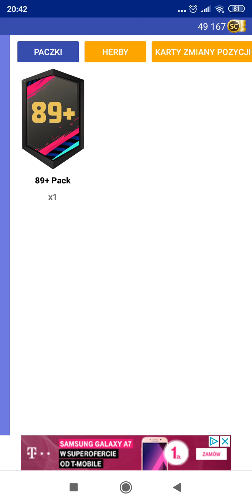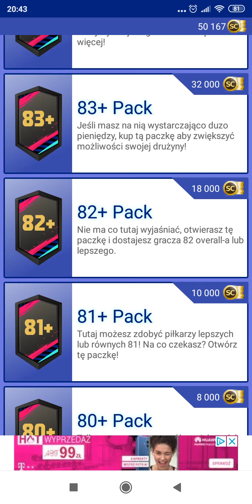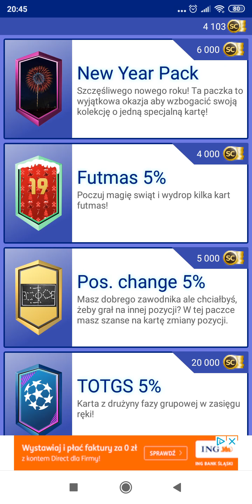Dogefut 19 : Pack Opening #2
Oto mój pierwszy zawodnik W Dogefut 19 OVR+90